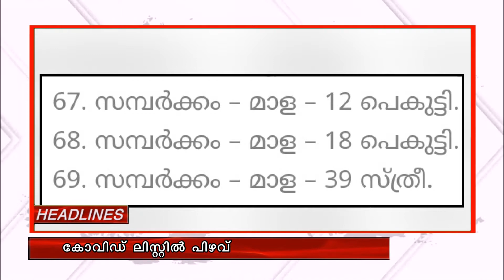News Time Part 02 24 08 2020